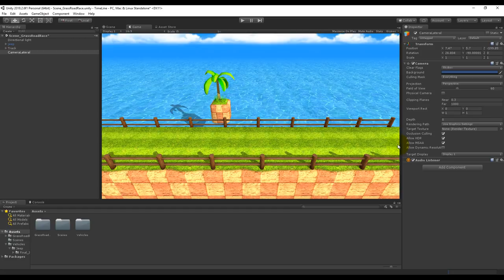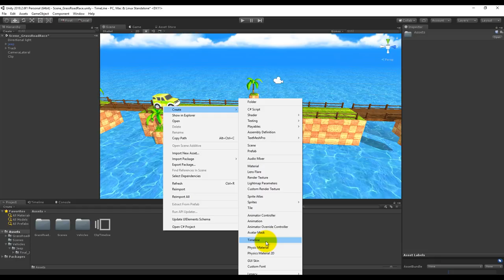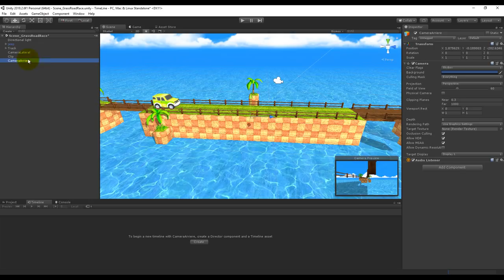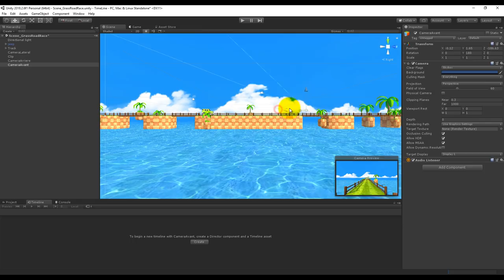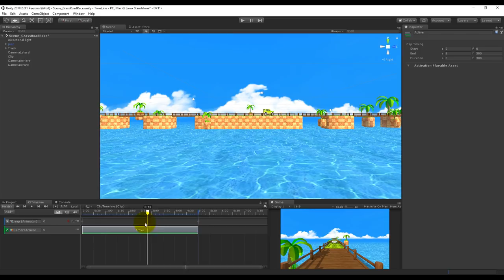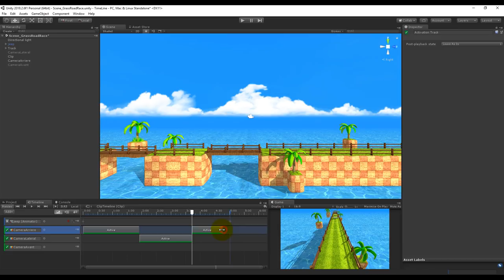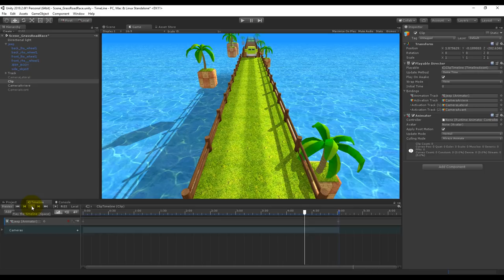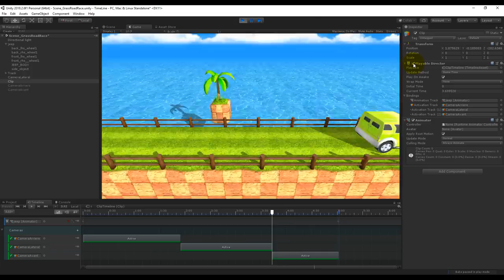Unity utiliser l'outil Timeline : réaliser des cinematic , séquences de jeu